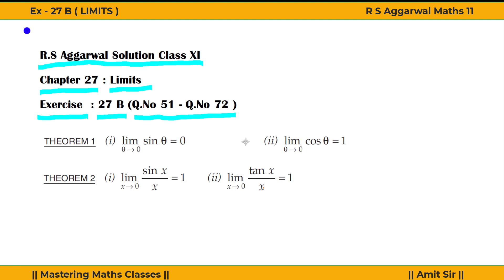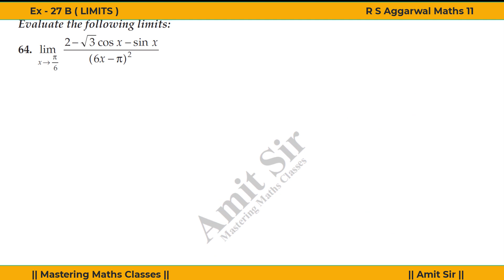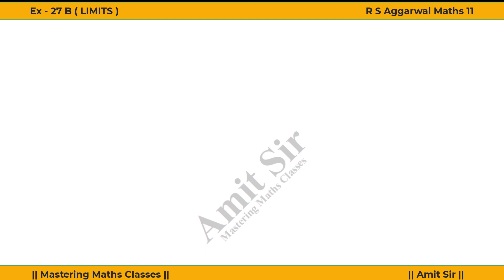R S Aggarwal Solution Class 11th Maths | Limits | Ex - 27B | Q51 - Q72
Book - R S Aggarwal Mathematics
Class - 11th
Chapter - Limits
Exercise -  Ex - 27B (Q51 - Q72)